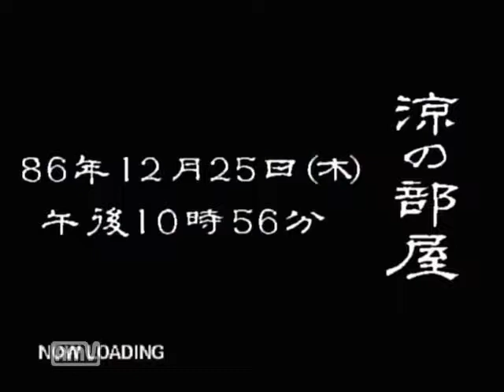【ドリキャス実況】シェンムー part44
今日もフォークリフトを運転する仕事が始まる